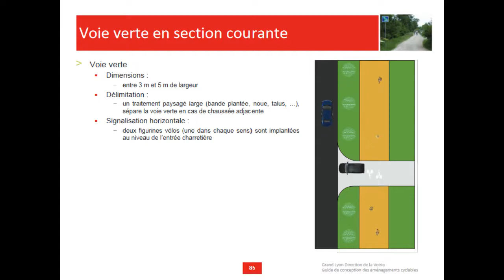voie verte...paraît il ?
parfois les voies vertes c'est un peu du n'importe quoi !